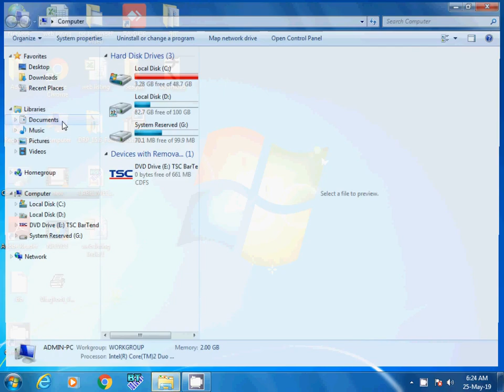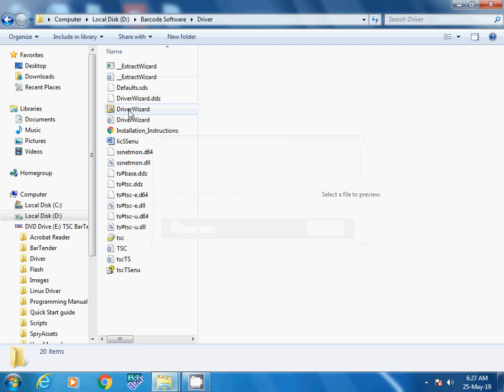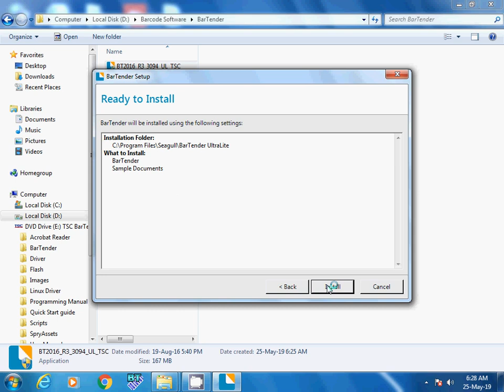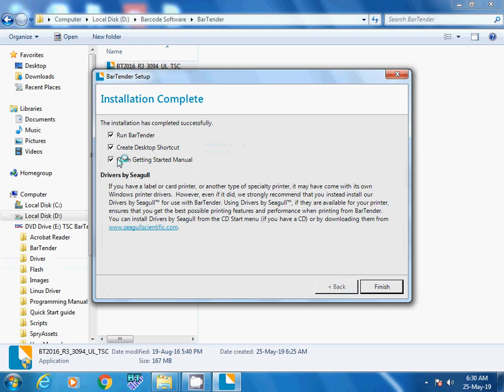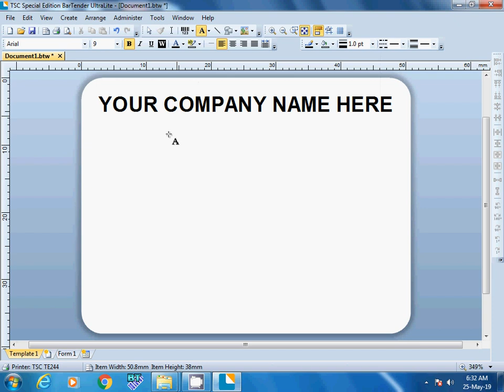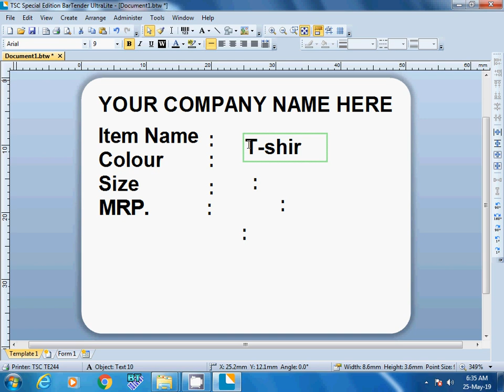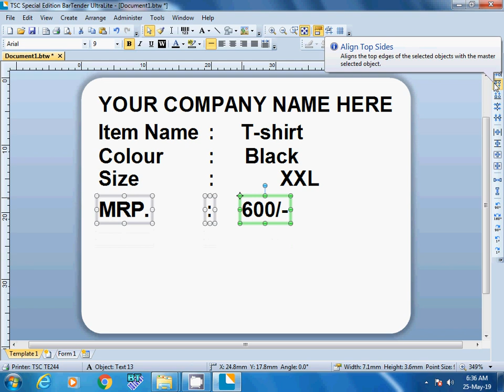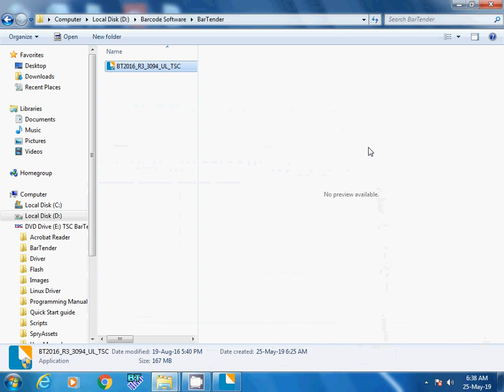Tsc Barcode printer Installation |bartender software printer driver installation |Barcode Generator.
The best way how to install barcode label designing software (Bartender) and how easily you can design your label of any size. you will be able design any size and design after watching this video. Best barcode designing software bartender. In this video you will also learn how to generate or how to create Barcode using software.